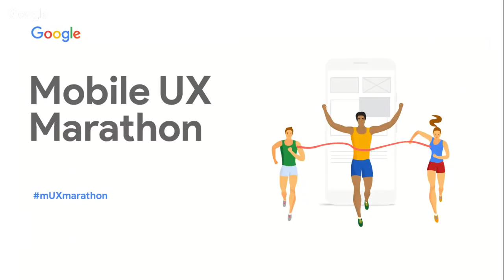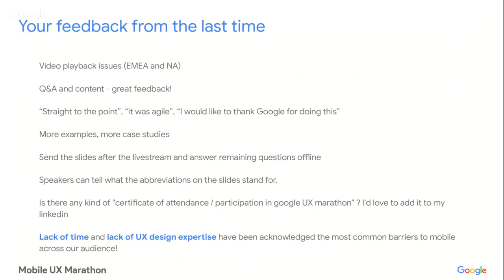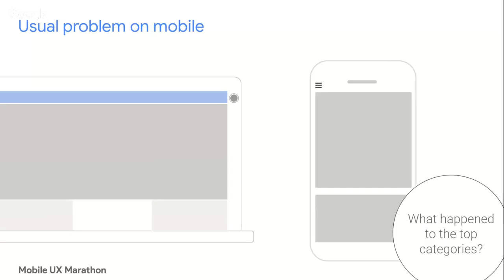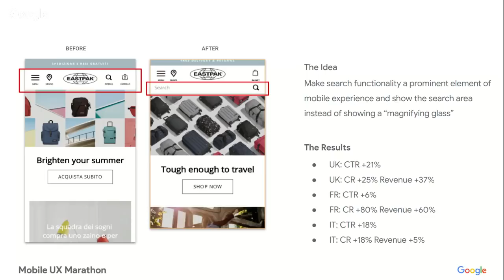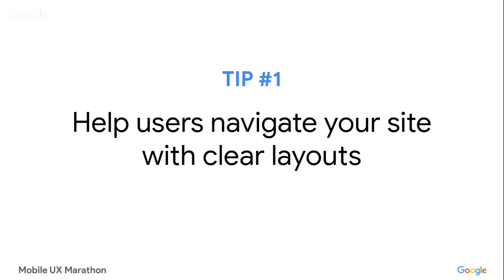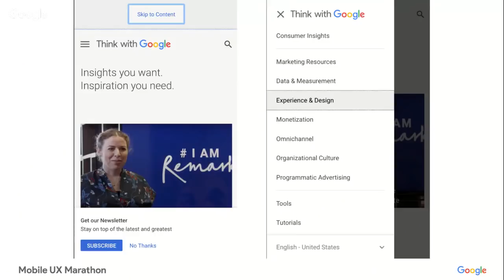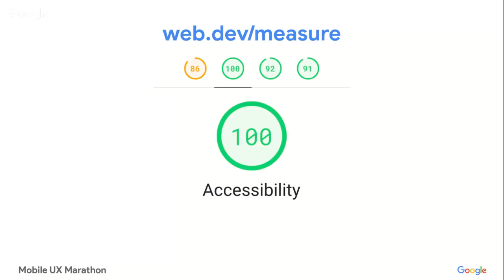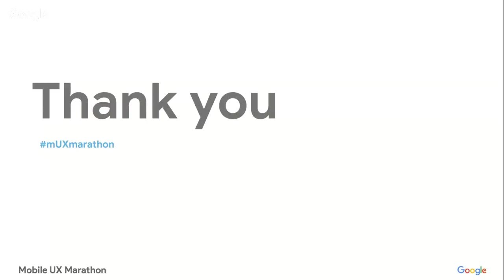14 May - EMEA 1 PM GMT - UX best practices on mobile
The second livestream session of the Mobile UX Marathon is on May 14th! Join to engage with your local Google experts and check more details on the Mobile UX Marathon